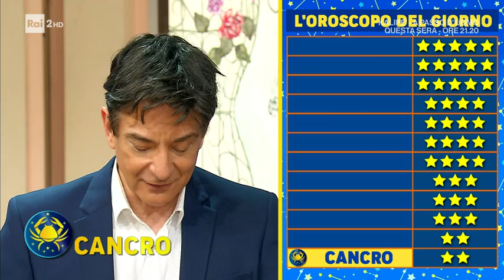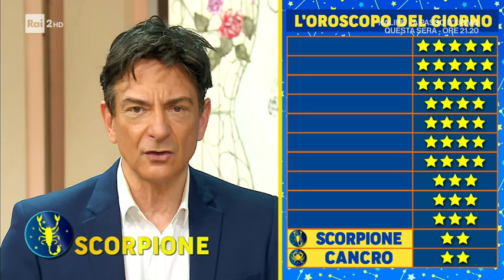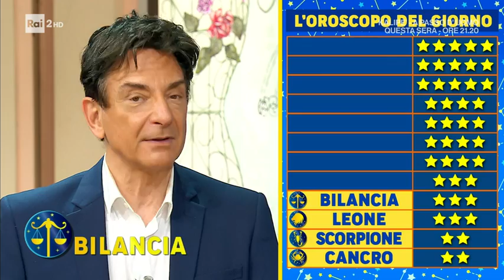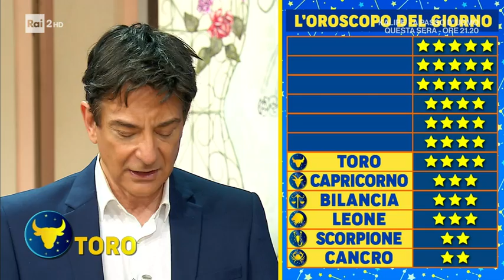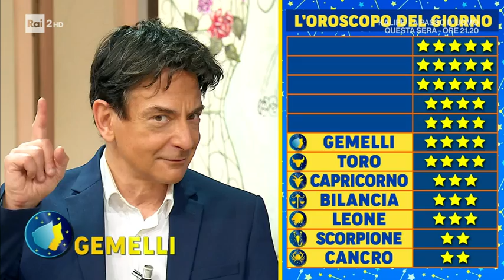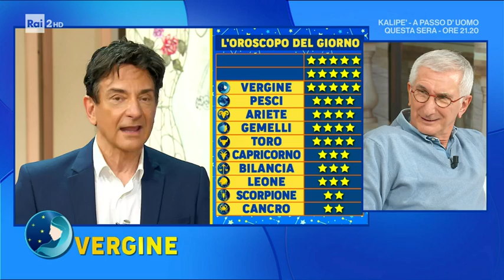L'oroscopo di Paolo Fox - I Fatti Vostri 12/01/2022